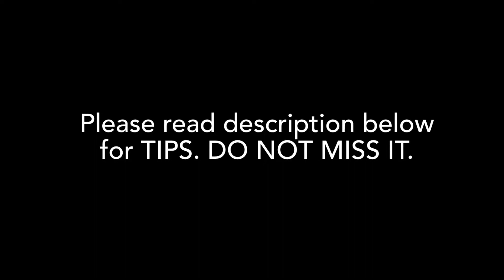Want to make a Rich and Delicious Dessert? Try this - Shahi Tukda / Bread Pudding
Shahi Tukda/Bread Pudding
TIPS:
1. Any Variety of Bread can be used for this recipe.
2. RABDI(Pouring Consistency): - Saffron strands/Powder can be used, mixed nuts can also be used, Sugar is optional (for more sweet).
3. Just dissolve sugar and make syrup(no consistency). Lemon is use to avoid further crystallisation of sugar.
4. Shallow fry (or) fry each bread in 1-2 TBSP Bread in Ghee/Butter.
5. Dip and remove Fried Bread from Sugar Syrup immediately.
6. Arrange & Pour RABDI.
Serve SHAHI TUKDA hot or chilled as Dessert.
Thank your for your patience in reading the TIPS. COMMENT your experience in cooking & tasting this recipe. Also CHECK my other recipes.
HAPPY COOKING & TASTING !!!